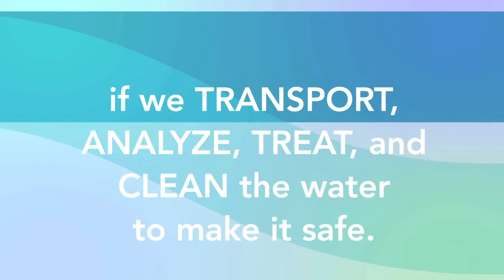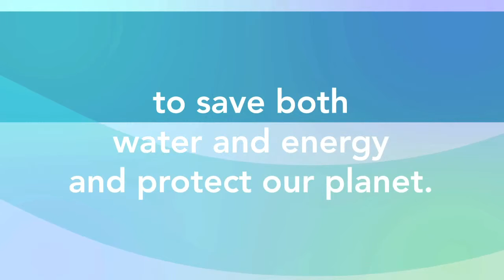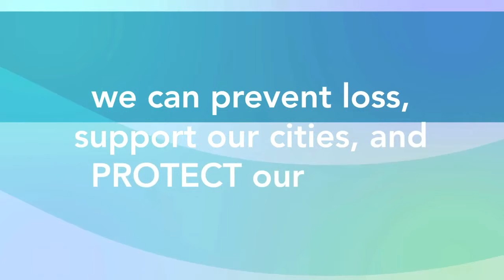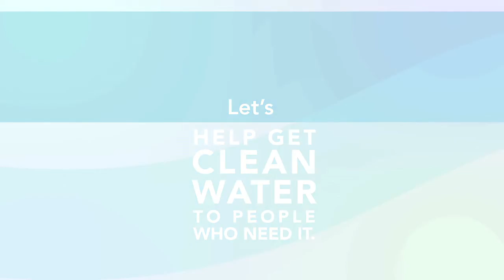Let's Solve Water